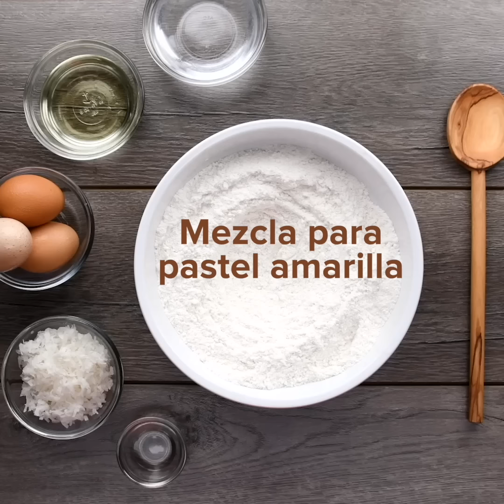Tarta de S'mores - Recetas de Postres Deliciosos | So Yummy Español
Es hora de hacer una tarta para recordar los campamentos y disfrutar del delicioso sabor que nos dan las galletas, el chocolate y el malvavisco. Es una tarta muy original y deliciosa, ideal para compartirla con tus amigos. También aprende a hacer muchos postres más. ¡Solo por So Yummy Español!

So Yummy Español es el canal perfecto para hacer cosas deliciosas que se ven espectaculares y de la manera más sencilla. Sigue los pasos para crear cosas mágicas en la cocina y disfrútalas con tus seres queridos.

En So Yummy te deseamos grandes aventuras en la cocina y mucho placer al compartir tus creaciones culinarias.

¡Cuéntanos o pregúntanos cualquier cosa en los comentarios y dale pulgar arriba si te gustó!